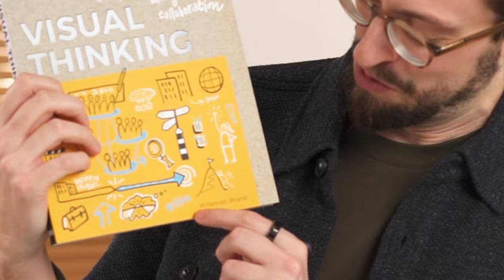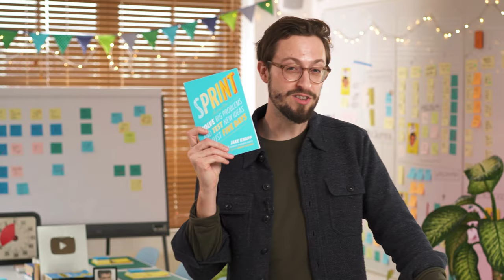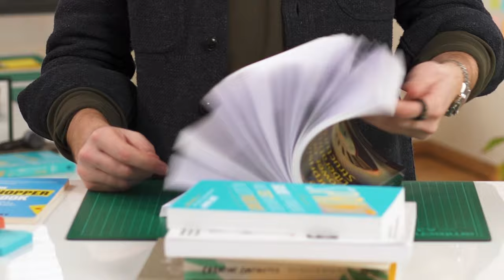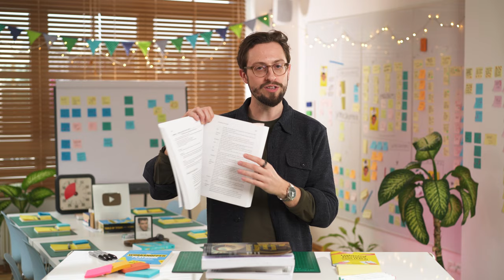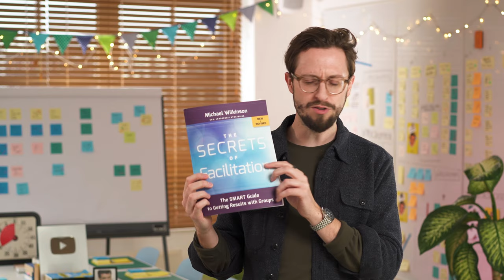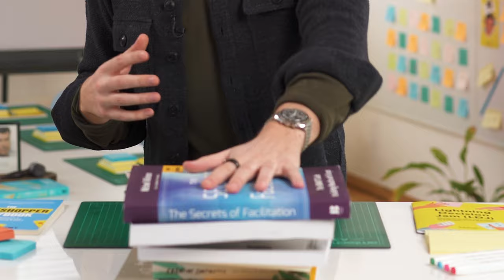The 7 Best Books For Facilitators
➡️ If you want a more compact version of our learnings from all these books and our own experience, then check out our FREE FACILITATOR TRAINING:

These are our 7 favourite books about facilitation and workshopping (in no particular order 😉).
They are packed with facilitation techniques and frameworks, workshop exercises and workshop recipes and design thinking principles. In other words, everything you'd need to facilitate any workshop or session confidently.

In this video AJ&Smart CEO and Workshop Facilitator, Jonathan Courtney, shares a list of what we consider the best books for facilitators. These 7 books have had a great influence in the way we facilitate our own workshops and we hope they can help you in your own facilitation career.

🤔 Have you read any of these books? What's your favourite facilitation and workshopping book? Share your answer in the comments below 👇

⏰ Video timestamps:

0:00 Intro
0:44 Book 1 - Visual Thinking
1:38 Book 2 - Creative Confidence
2:28 Book 3 - The Workshopper Playbook
3:09 Book 4 - Gamestorming
4:02 Book 5 - Sprint
5:07 Book 6 - The Surprising Power Of Liberating Structures
6:25 Book 7 - The Secrets Of Facilitation
9:21 The rotten paint story

📚 Links to the books mentioned in the video:

1️⃣ Visual Thinking by Willemien Brand

2️⃣ Creative Confidence by Tom Kelley, David M. Kelley

4️⃣ Gamestorming by James Macanufo, Sunni Brown, Dave Gray

6️⃣ The Surprising Power Of Liberating Structures by Henri Lipmanowicz, Keith McCandless

7️⃣ The Secrets Of Facilitation by Michael Wilkinson

📗If you want to learn even more about how to run workshops then grab our Free Facilitation Guidebook